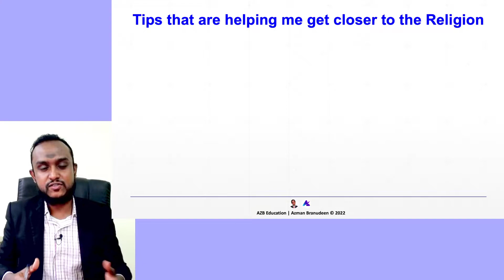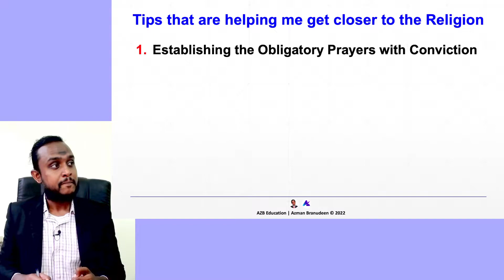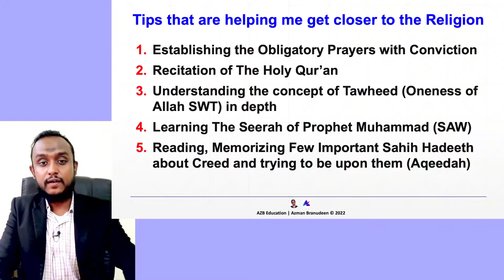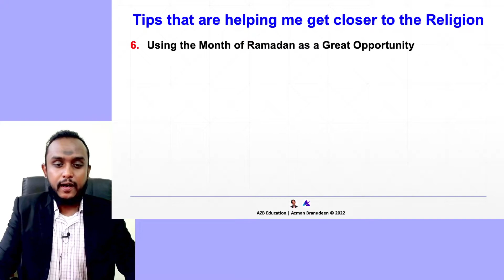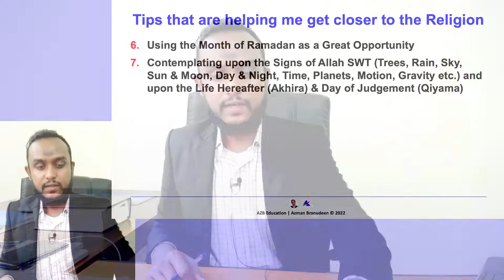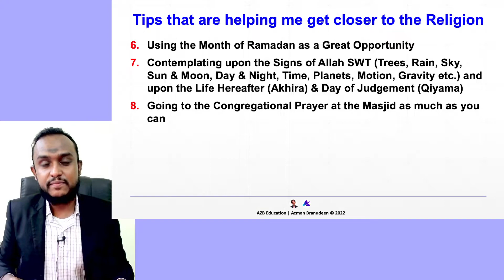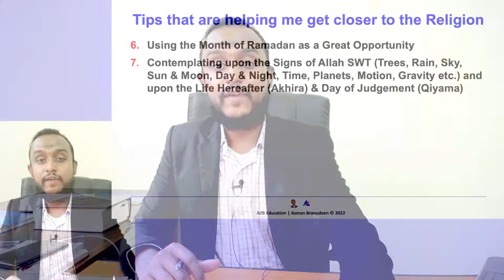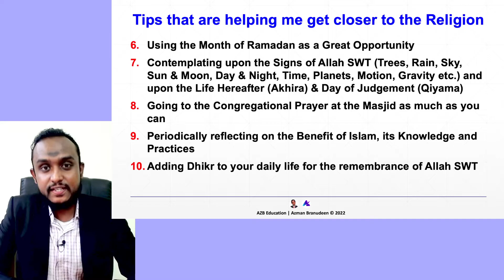10 Tips that help me get closer to Islam and Allah SWT | Personal Development | Seeking The Truth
Here are 10 tips that help me in improving my Deen. I hope they help you too In Shaa Allah.

I hope that, this feeble attempt of contextualising Islam and its benefits to man, might help anyone who wishes to understand the true religion, even though I assure myself that neither Islam nor Muslims are in need of any such effort. May Allah guide us all to the straight path and help us be on it. Salaam (Peace). In Shaa Allah may Allah help us all. Peace to you and all your loved ones!

All Praise is  due to Allah SWT & May Peace and Blessings of Allah be upon his Final Prophet Muhammad (SAW)!

► To get 1-1 Career Guidance/ Educational Counselling/ Teacher Coaching and Mentoring Services by me, review the details via the below link and Register NOW!!!

► Visit my Official CIMA SCS Site to choose from among the 3 options to get started right away be registering for an upcoming session.

I am using my YouTube channel as a medium to support students who are scattered around the globe with the genuine hope that it will elevate your standards of personal growth, professional development and education.

► Check out my Facebook reviews page to see what some of my esteemed and humble learning partners have to say about the process of working with AZB Education at the FB Reviews Link (below).

As time permits I do try to upload relevant content for students and their personal development. AZB is committed to collaborative development efforts for students around the world. Write to me directly for any other inquiries or even to say Hi and ask anything you want.

► I am a content creator developing content for students and professionals for their personal development and professional growth. My company is AZB Education, which is committed to collaborative development efforts for learners around the world. You can let me know of specifics you want me to touch on, with respect to Personal Development and Professional Growth. Because I am the best in the game, and when I am not, I figure out how to become the best. Just like how life works! Keep Learning and Keep Living!